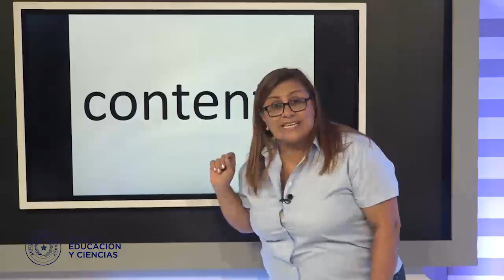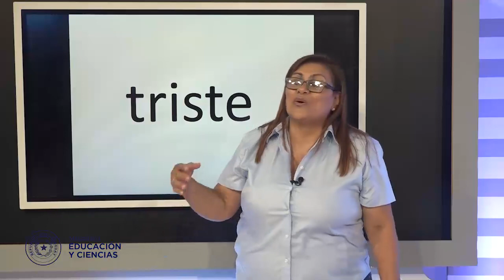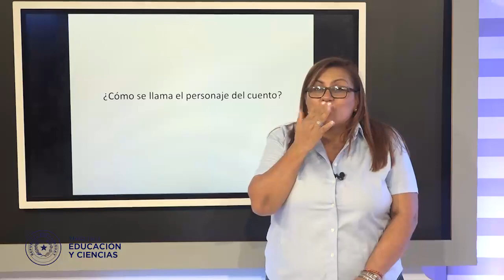VIDEO-2° GRADO-DÍA 2-TEMA COMUNICACIÓN-EEB-MEC PY